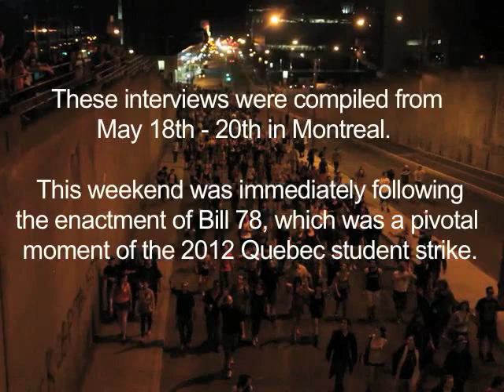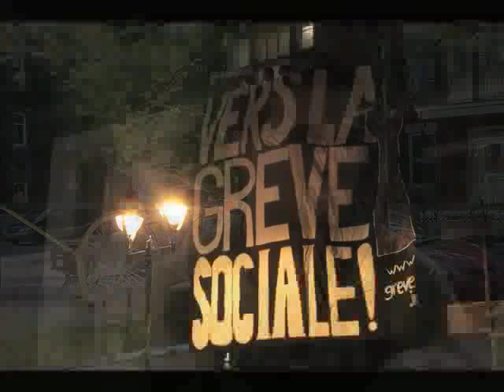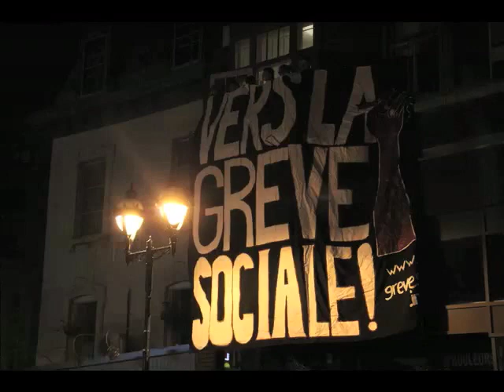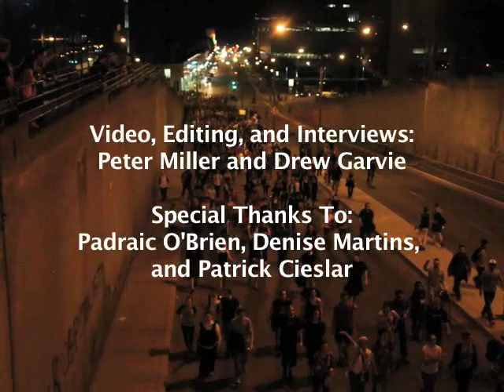Voices from the Quebec Student Strike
A series of interviews conducted with students and student movement media in Montreal.

These interviews were conducted immediately following the enactment of Bill 78, which was a pivotal moment for the student strike.

These interviews were conducted by Guelph students hoping to break language and corporate media barriers preventing Quebec student voices from being heard in English speaking Canada.